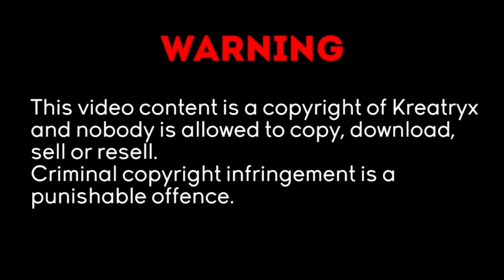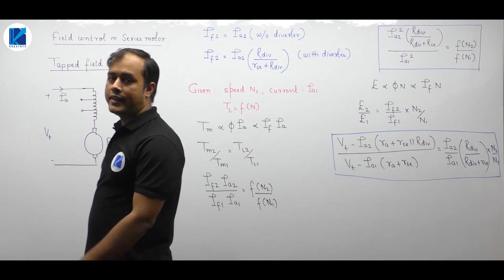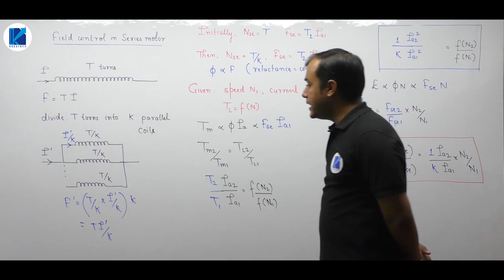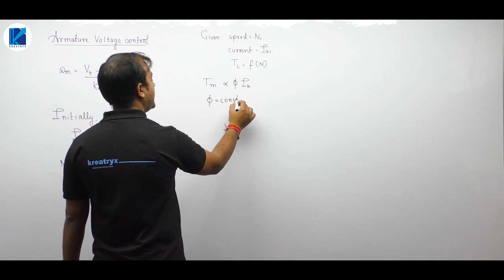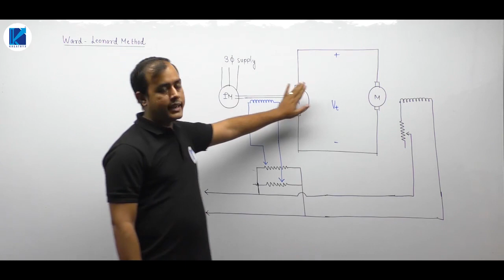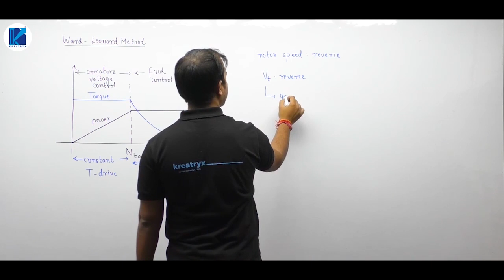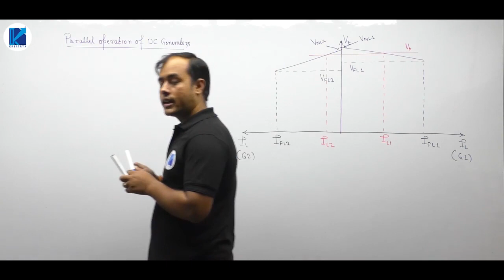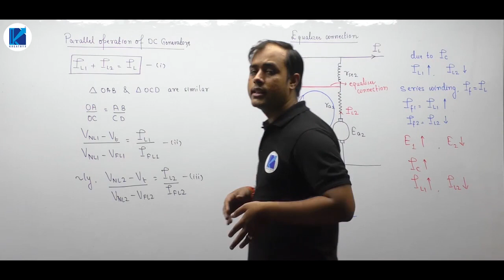Electrical Machines (DC Machines) | Lec 62 | Speed Control of DC Motor - 2 |GATE/ESE Electrical Engg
3 Days To Go

⏳ Duration: 45 Minutes Prepare Electrical Machines for GATE/ESE 2021 Exam with these Complete lectures on Electrical Machines wherein most important questions & some other concepts have been discussed.

In this session Ankit Sir has covered Speed Control of DC Motor in DC Machines, Electrical Machines.

In this video lecture, Ankit Sir will cover the entire Electrical Machines syllabus for the GATE Exam.

Watch this complete video to understand the GATE Exam strategy, how to prepare for Engineering maths as well as how to score good marks in Electrical Machines for GATE Exam.

Ultimate video to know:
- How to Prepare Electrical Machines for the GATE Exam?
- Electrical Machines Preparation strategy
- Speed Control of DC Motor from Electrical Machines

Unacademy Subscription Benefits:
1. One Subscription, Unlimited Access
2. Learn from your favorite teacher
3. Real time interaction with teacher
4. You can ask doubts in live class
5. Limited students
6. Download the videos & watch offline